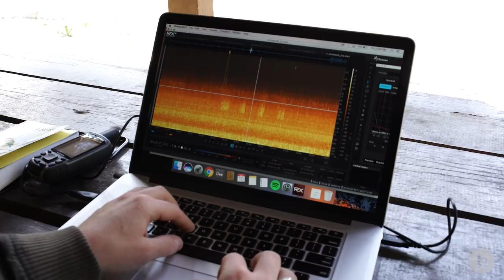Sounds of Survival | bioGraphic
Deep in the emerald cloud forests of Cusuco National Park of Honduras, scientists are on a quest to record the never-before-heard call of the endangered “exquisite spike-thumb frog” (Plectrohyla exquisita). What ensues is both a delightful portrait of the process of scientific discovery and an inspiring example of the power of sound as a tool for conservation. Video produced by Katie Garrett. Discover more beautiful and surprising stories about nature and sustainability